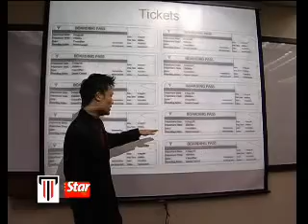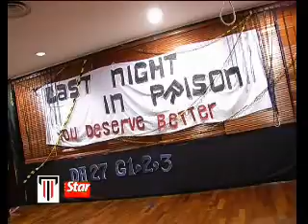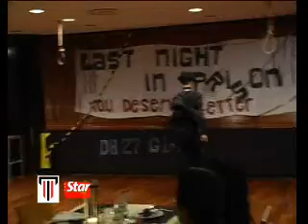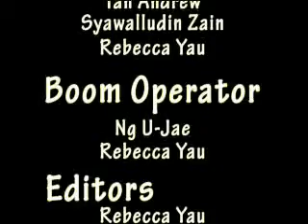Real students, real dream, real life drama - Hospitality and Tourism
Watch how students from Taylor's School of Hospitality and Tourism work to make their dream a reality.